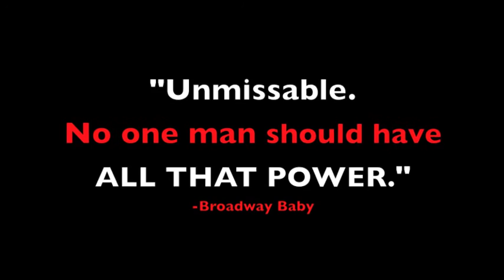LONDON FINAL RED BASTARD SHOWS TEASER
LIMITED SEATING.
Final EVER London shows!
“Top-5-shows in the UK” -LIST Magazine.

Last chance to see America’s dangerous, seductive comedy-monster in the roller-coaster ride of raw conversation, traps/rewards and catch-22’s that earned him FIFTEEN 5-star reviews.

Something interesting must happen every 10 seconds…And it will.

“Like great sex, I will be going back for more”- Kate Copstick , The Scotsman (UK)

“Very, Very Funny”- NY TIMES